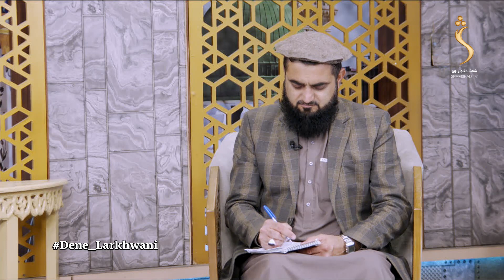Dene Larkhwani - 20.11.2022 | دیني لارښوونې - بې تحقیقه او بې فکره خبرې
مېلمه: استاد عبدالرحمن چکري
موضوع: بې تحقیقه او بې فکره خبرې

Satellite: Yahsat 52.5E
Downlink Frequency: 12015 MHz
Symbol Rate: 27500 MS
Modulation: DVBS2/8PSK
Polarization: Horizontal
FEC: 3/4